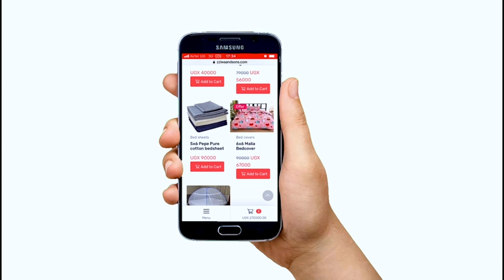Ebya Dog Makona Bikyali biwanvu _ Naye mukama mulunji bija kuggwa